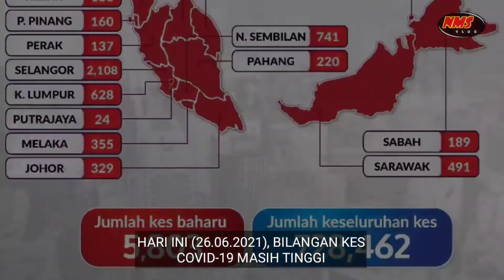Hari Ke-25 (Semalam) Total Lockdown Sekitar Melaka. Kes (Hari Ini) Masih Tinggi - 26.06.2021 (Sabtu)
Dah 26 hari kita lalui fasa Total Lockdown seluruh negara. Tapi bilangan kes harian masih tinggi, khasnya negeri Selangor. Di manakah silapnya? ayuh kita berfikir sejenak.